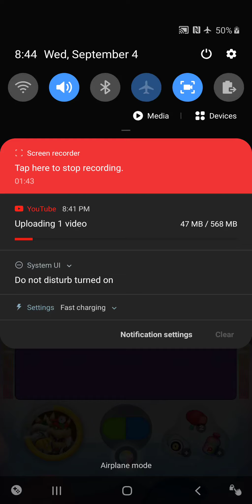Dr. Mario World Android World 3 Episode 139 Challenge 5A 5B 5C Three Stars Part 1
Hello and welcome, Enjoy the fun and relaxing game. Gameplay is on Galaxy Note 10+ . Thank you, for your support and for Watching! Feel like donating we appreciate it! Thank you!